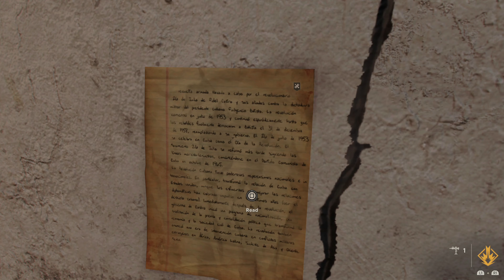FAR CRY 6 - 100% Walkthrough No Commentary - PART 17 [4K 60FPS PS5]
Far Cry 6 thrusts players into the adrenaline-filled world of a modern-day guerrilla revolution. As dictator of Yara, Anton Castillo is intent on restoring his nation back to its former glory by any means, with his son, Diego, following in his bloody footsteps. Become a guerrilla fighter and burn their regime to the ground.

Developer: Ubisoft Toronto
Publisher: Ubisoft
Franchise: Far Cry